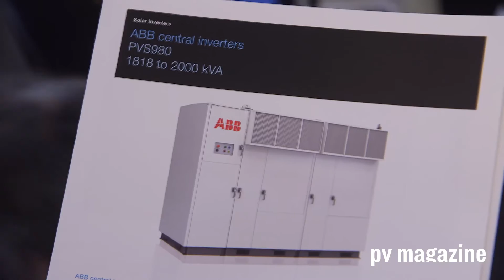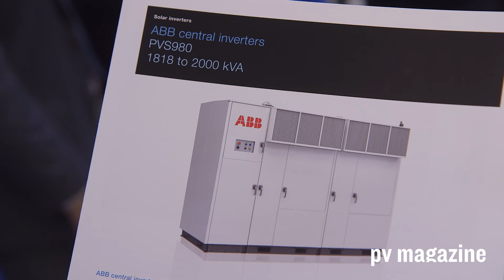ABB sees a future market for 1000v and 1500v inverters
pv magazine’s Ian Clover was joined by ABB Head of Product Management Jyrki Leppänen and ABB product manager Marko Harju at Intersolar Europe 2016, to discuss the company’s latest inverter, the PVS980 central inverter.

It is the company’s largest inverter to date, with an extended lifespan, which is helped by its self-containing cooling system and its strong design. The pair also give their opinion on the future of the inverter market in the face of 1500v inverters.